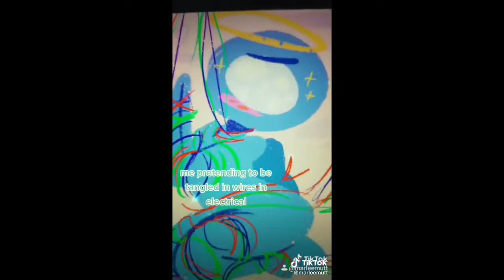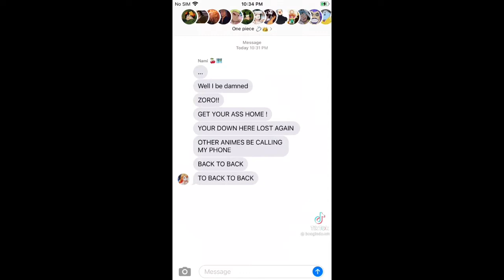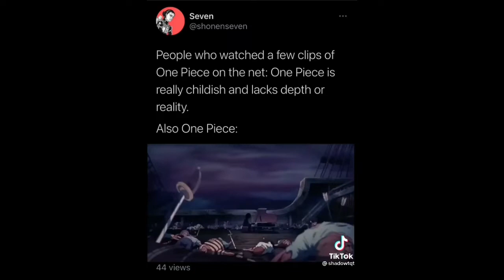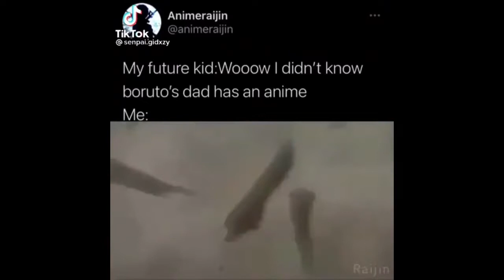Nora's Luv for the Kingdom of NoLimits | Memes for NoLimitsKing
The following memes are for @NoLimitsKing. Check out his YouTube & Twitch, he makes awesome rap songs.